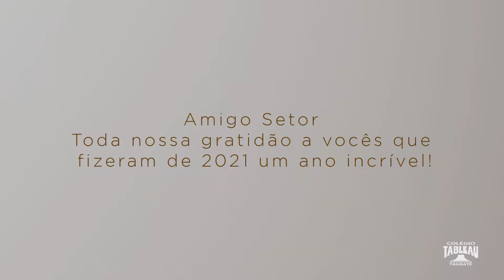SETOR AMIGO SECRETO - TABLEAU TAUBATÉ